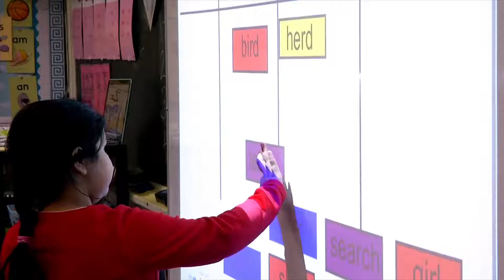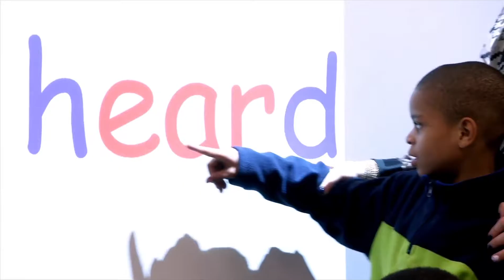Upper Darby Arts & Education Foundation